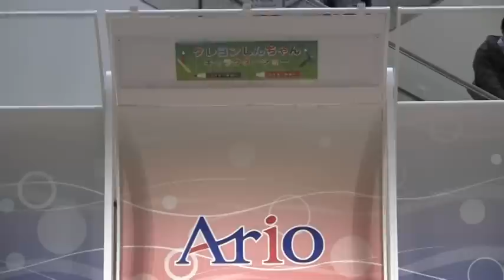【クレヨンしんちゃん】テレビアニメキャラクターショー①イトーヨーカドーアリオ鳳 TV Anime Crayon Shinchan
人気アニメキャラクターショー

1_5:Japanese TV Anime Crayon Shinchan Character Show in Ario Otori Osaka Japan
映画20周年記念作品「嵐を呼ぶ！オラと宇宙のプリンセス」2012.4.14公開。

〜 当チャンネル概要 〜

☆大阪観光をはじめ奈良京都神戸和歌山滋賀三重や京阪神観光
☆駅ターミナル、百貨店、ショッピングモールなど商業施設の情勢分析
☆展覧会、祭り、伝統行事、風物詩
☆自治体主体の大型ストリートイベント
☆芸能人、アスリートなど有名人
☆選挙激戦区の党首や注目候補者街頭演説
☆事件事故火事火災騒動などの現地入り速報
(テレビやＳＮＳからのパクリ画像ではなく自ら現地入りして撮影したナマの情報)
☆特撮変身テレビヒーローショー
☆テレビアニメキャラクターショー

取り扱い品目はノンジャンル。
โปรดสมัครสมาชิกช่อง
Sila melanggan saluran.
Por favor, assine o canal.